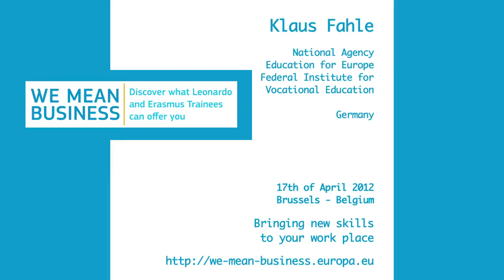We Mean Business Launch Interview 4